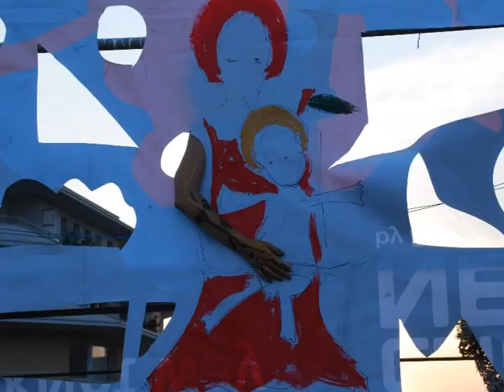ArtDetox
What's This?